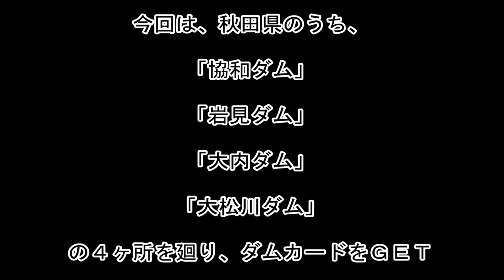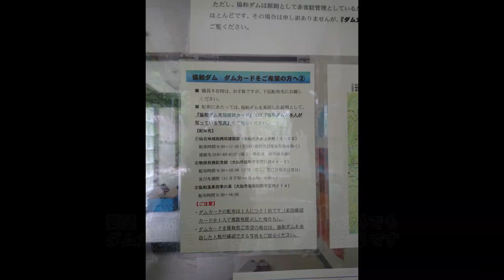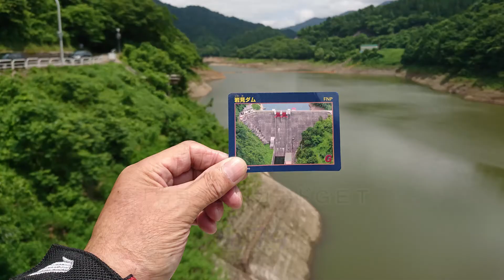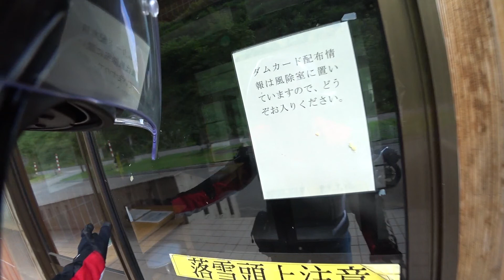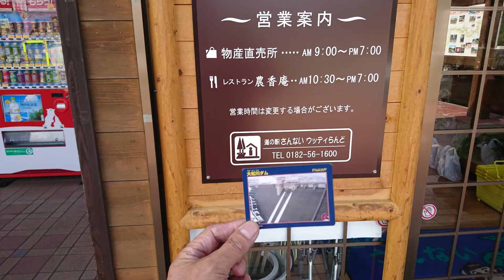takegの 2017.7.6 ダム巡り2017秋田県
新たに配布開始されたダムカードを求めて、秋田県内の４ヶ所行ってきました
「協和ダム」「岩見ダム」「大内ダム」「大松川ダム」
ついでに、美郷町ラベンダー園のリベンジしてきました